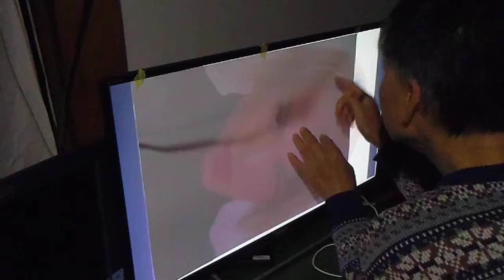金原早苗ちゃんを描いてみた！？（ミラジョ編）